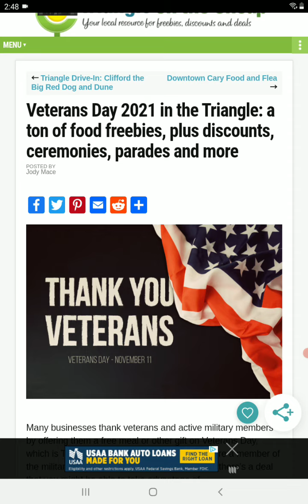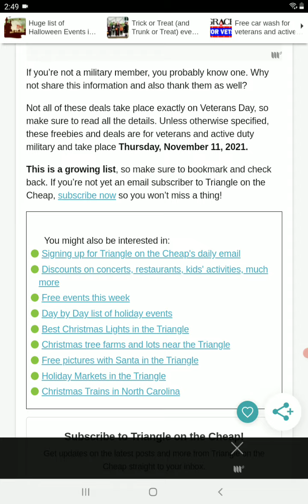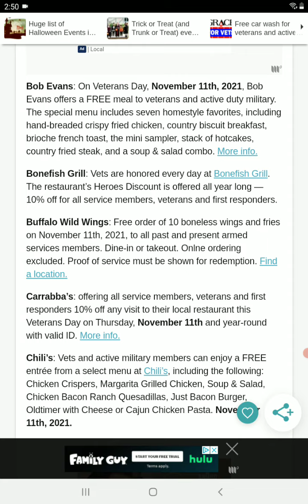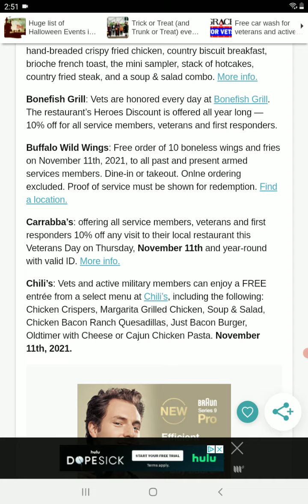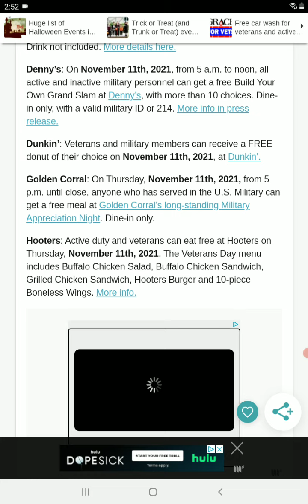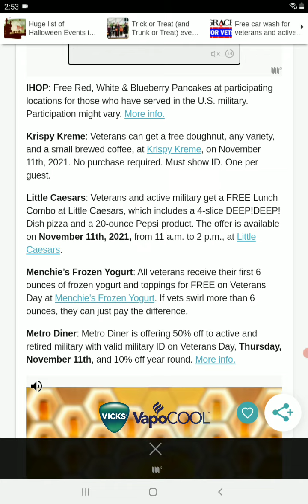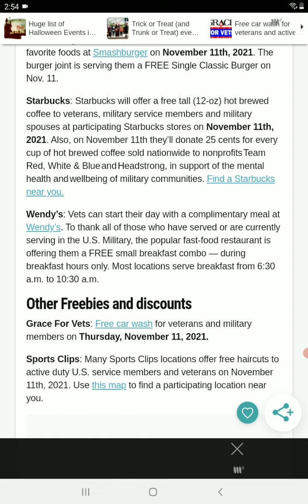Veterans Day 2021: Freebies and Discounts for Service Members